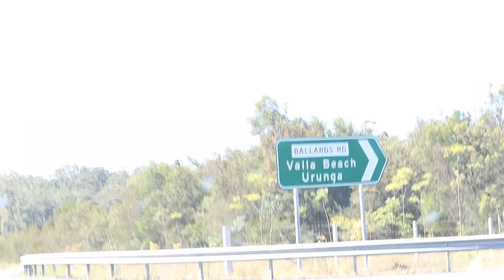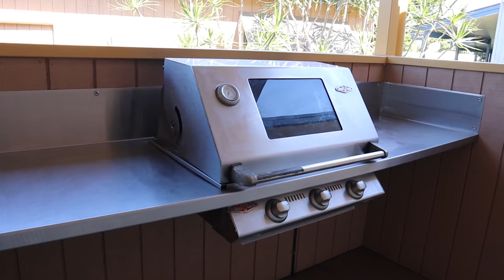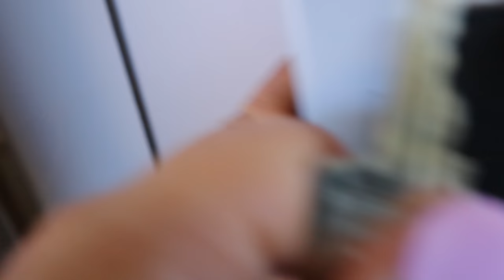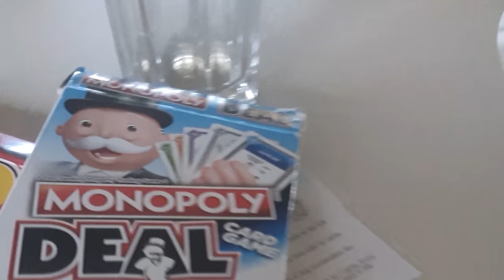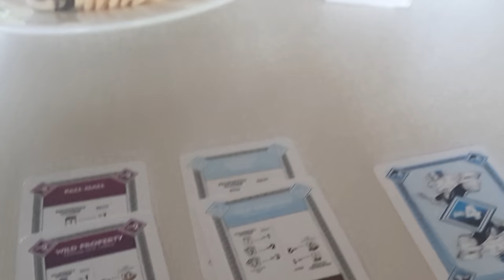TRAVEL VLOG || URUNGA NSW (EPIC ROAD TRIP) PART 1...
Hey guys,

I'm back at it today with another travel vlog, this time we are doing a road trip up the east coast of Australia!

Our first stop is Urunga, NSW, this place is a hidden gem and I definitely recommend going and checking this place out! Beautiful beaches and cafes this place is truly a perfect holiday destination.

GEAR USED IN THIS VIDEO:
CAMERA:
Canon EOS M50 Mirrorless Camera with 15-45mm STM Lens [4K Video]

Shop flying the nest for all your PRESETS & LUTS, this is what we use to edit all our videos and photos!
HANNAHGRACE

(video out every Sunday)

STAYED TUNED FOR PART 2 OF THIS TRAVEL SERIES!!!